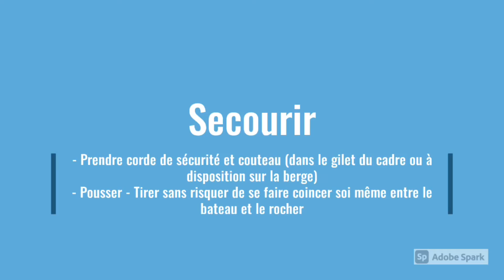Kayak cravates V2